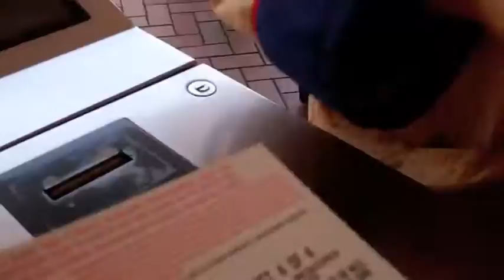Day 100-Celebrate day 100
Jimmy fell. Because he was being Jimmy